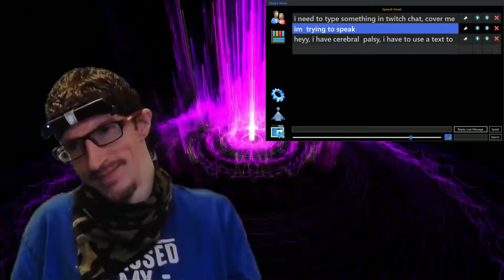Trons twitch situation and moving to yt